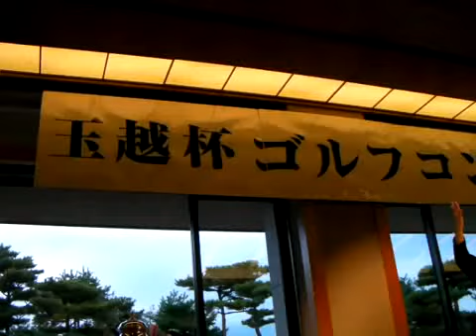2010 10 26 4